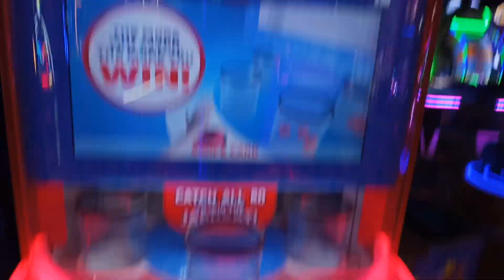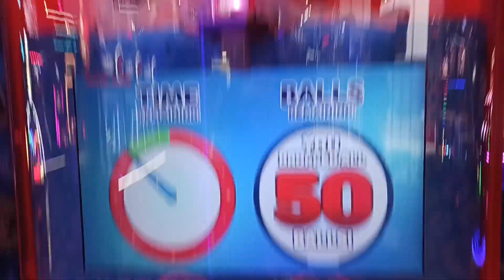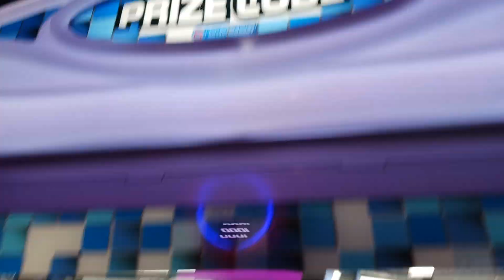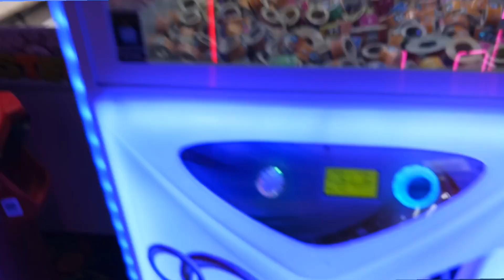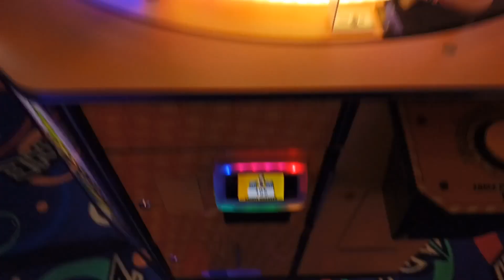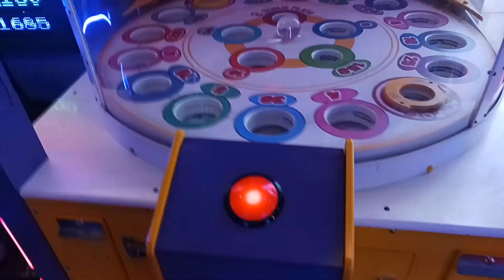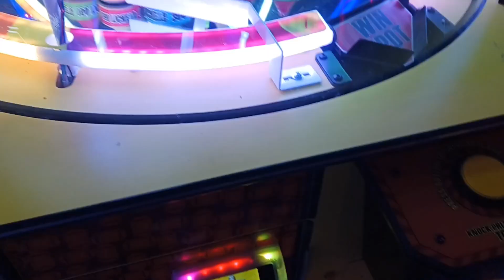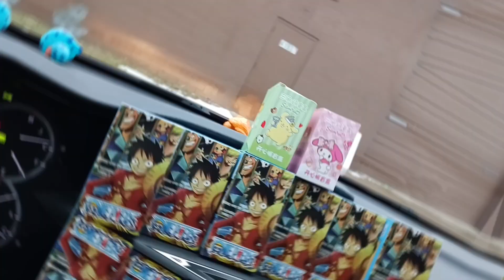Winning One Piece Mystery boxes.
Today, we visit Zap Zone in Canton,MI. for arcade fun and jackpots. How many tickets can we win and can we get all 6 of the One Piece Mystery boxes.